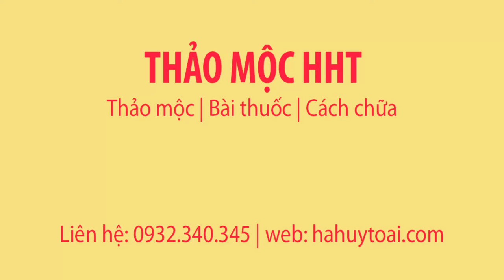Sâm xuyên đá - Tác dụng của sâm xuyên đá - Loài sâm tốt ngang với sâm ngọc linh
Sâm xuyên đá một loại sâm rất quý mà nhiều người chưa biết hết công dụng của loại sâm này.
Một loại sâm đã được nhiều người biết đến, nhưng đến nay vẫn chưa có tài liệu được công bố về loại sâm này. Tên gọi cũng chỉ gọi theo đặc điểm của cây sâm. Đó chính là sâm xuyên đá, một loại sâm có khả năng mọc xuyên qua cả đá. Còn tác dụng của sâm xuyên đá thì cũng dựa vào thực tế người dùng.
Sâm xuyên đá này còn có một đặc điểm đó là: Củ sâm đá màu vàng nhạt. Củ sâm có mùi vị thơm mát của saponin rất dễ chịu. Khi nhỏ lớn lên như cây thân gỗ, rất cứng, mọc thẳng. Khi đã được trên 10 năm tuổi, thì phần ngọn cứ dài ra, rồi mềm oặt, biến thành dây leo, thân dây vuông, màu xanh, quấn vào cây lớn mà ngoi lên. Khi chúng bám vào cây lớn, leo cao, thì toàn bộ phần thân gỗ bên dưới cũng biến luôn thành dây leo, trông chẳng khác gì loài sắn dây. Khi cây sâm còn nhỏ, thì củ lại

Xuyên khung – Khung Cùng – Tác dụng của Xuyên Khung
Khi mang bầu bị ho làm thế nào – khi mang bau bi ho – ba bau bi
Cám ơn quý vị đã xem vi deo tại kênh hoa hòe của chúng tôi. Quý vị hãy click vào nút đăng ký để được theo dõi các vi deo mới nhất của chúng tôi.